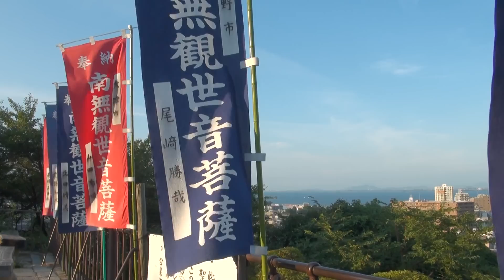返事はいらない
星の降る里芦別映画学校　実行委員会主催
「ふるさとビデオ大賞2011」ウェブサイト